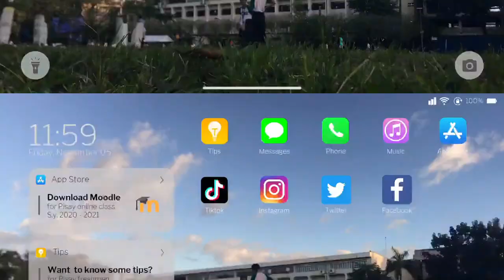tips for pisay freshies + aspiring scholars || Ranielle Santos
seventh videoooo

Here are some tips for pisay freshies or aspiring pisay scholars! I hope you will learn something in this video, and I hope you can apply these tips in the future. See you in pisay! :D

FYI, I am an incoming grade 11 student in Pisay Main 💓

timestamps:
0:00 - 0:44 : intro!
0:44 - 1:12 : tip 1 💤
1:12 - 1:47 : tip 2 👫
1:47 - 2:29 : tip 3 👥
2:29 - 3:10 : tip 4 🏐
3:10 - 3:49 : tip 5 🗣
3:49 - 4:40 : tip 6 🤣
4:40 - 5:01 : outro!

STAY SAFE ✨✨✨